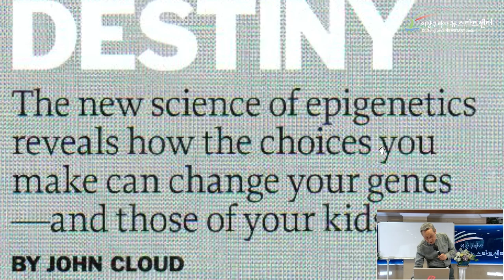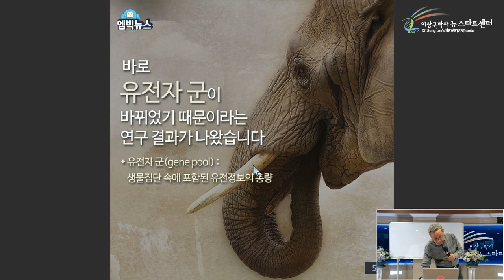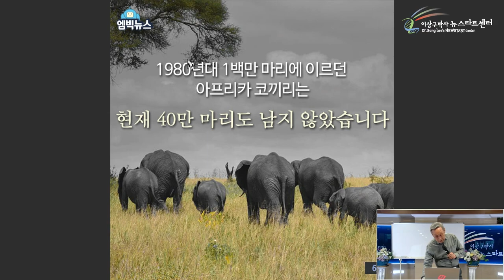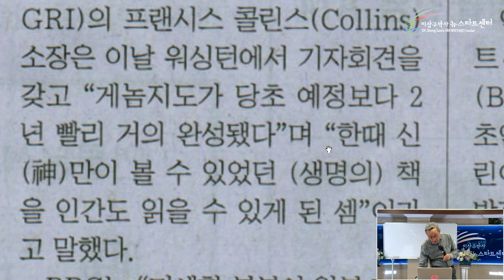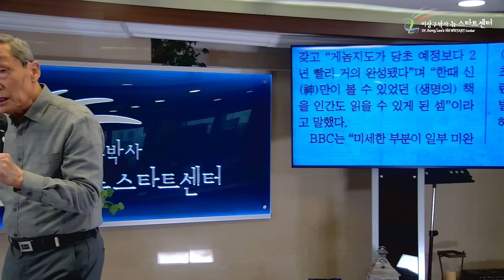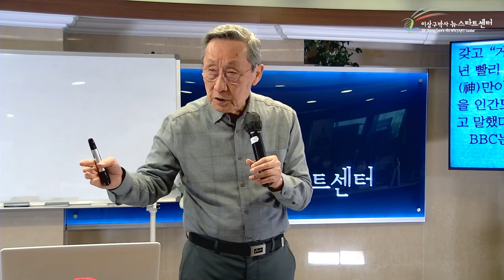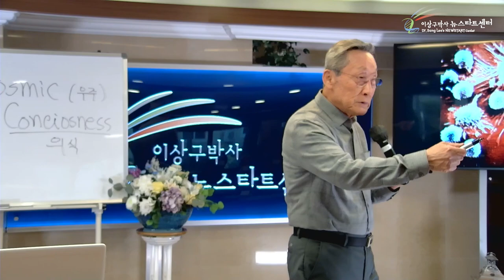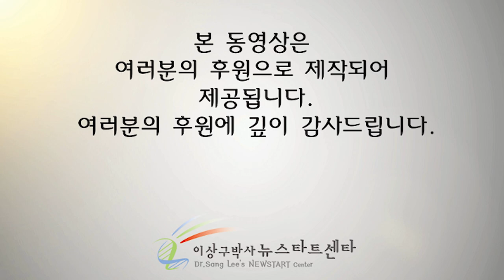[2강] 진선미 속의 생기